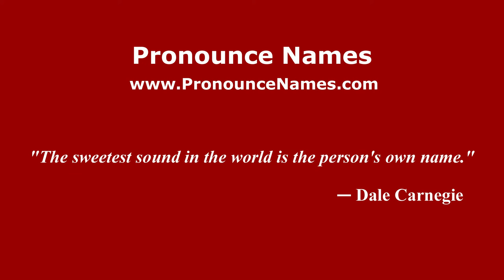How to pronounce Christodoulos (Greek/Greece) - PronounceNames.com